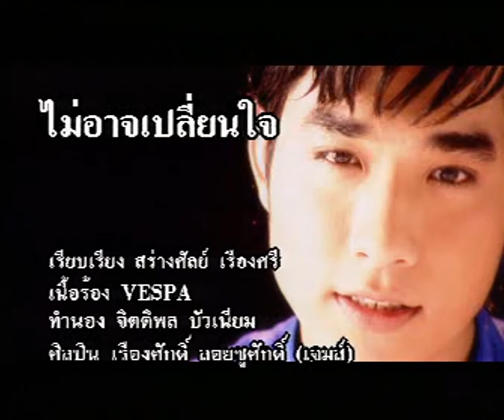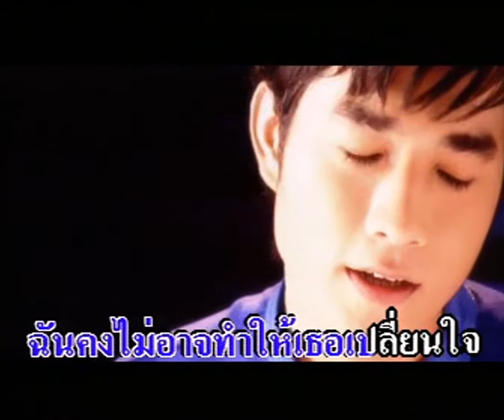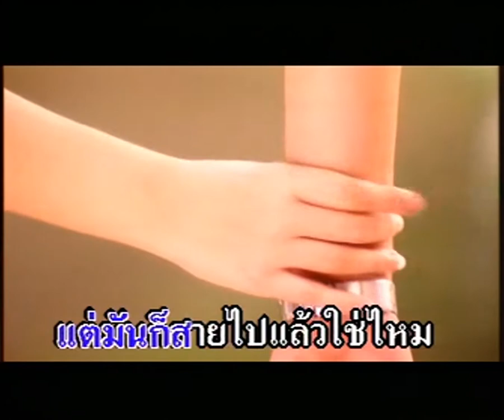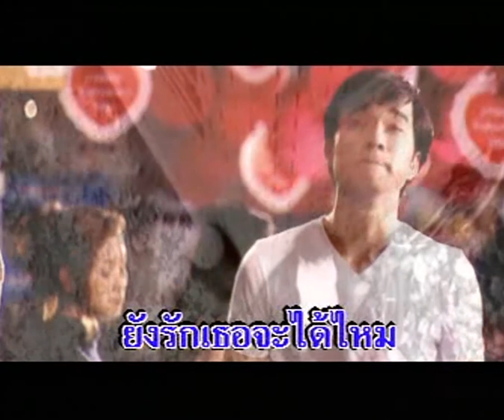ไม่อาจเปลี่ยนใจ - เจมส์ เรืองศักดิ์